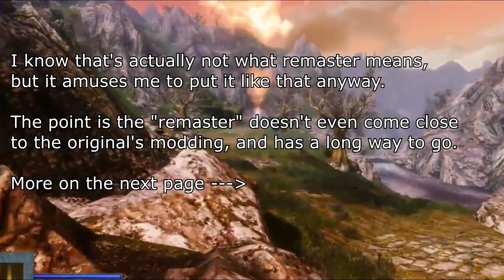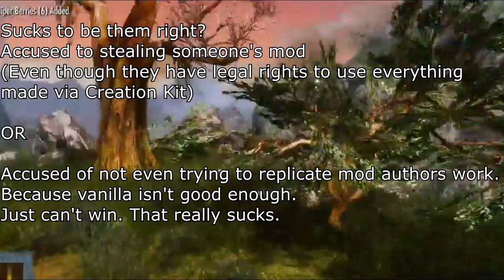Why to Skyrim Special Edition & Why not to Skyrim Special Edition. Discussing “Remaster”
So, now that the Skyrim Special Edition or "Remaster" as people are calling it is out. TIME TO GET TECHNICAL! Let's talk about why you do want to use it and how a 64 bit directx11 environment is better than a 32 bit directx9 one. A lot of channels like Brodual mentioned it, but never explained why this was the case. So lets get into a very, very simplistic explanation. BUT FIRST! Let's offend more people by mocking the title "remaster", because it's a port and lol PC Master Race.

Also we need to explain why you'd want to hold off a bit. People don't think about that, but for PC users at least the original game may be better for them right now.